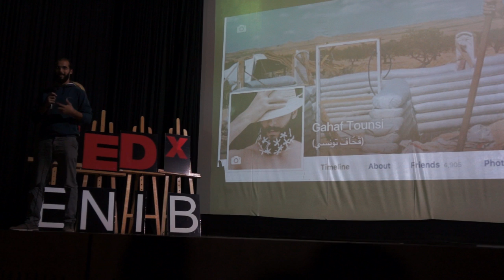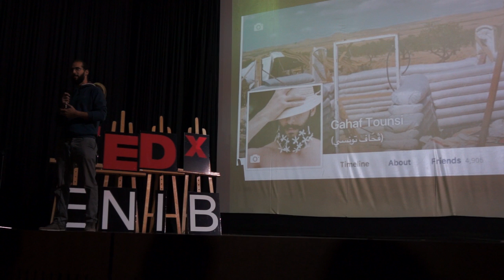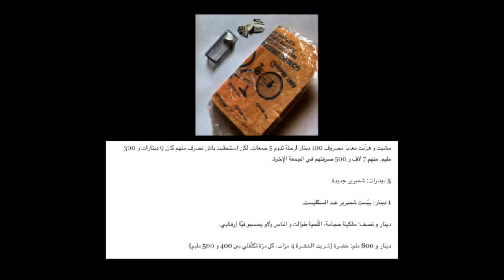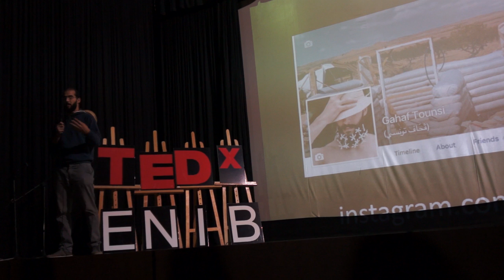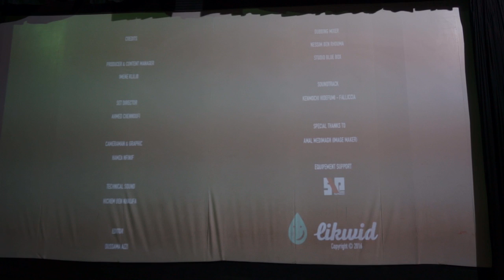Gahaf mode travelling, a journey in search of truth | Elyes Alias Gahaf Tounsi | TEDxENIB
He talk about his project "Gahaf Tounsi", his philosophy of life, and one particular trip he made in Tunisia, during 35 days, made 1000km around the country by bicycle, producing no trash, and spending less then 5$.

He is an artist, traveller and alternative thinker in search of truth, freedom and a better understanding of life, peace and happiness.